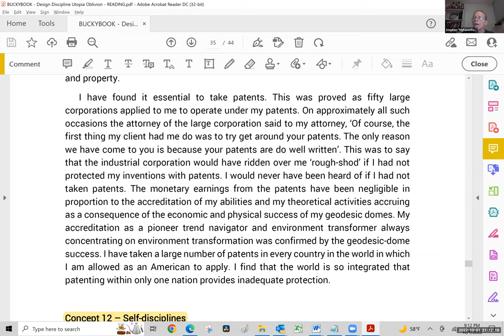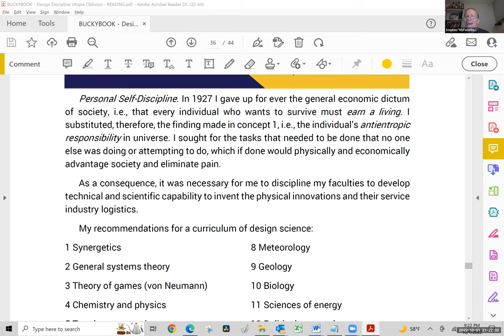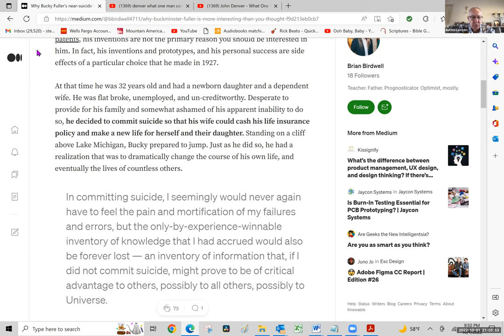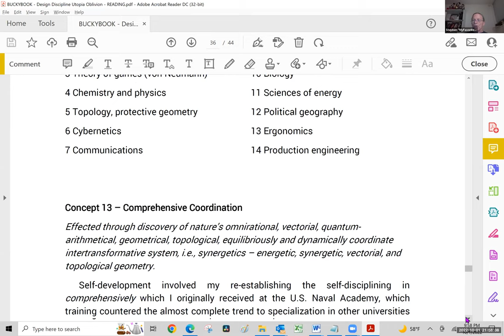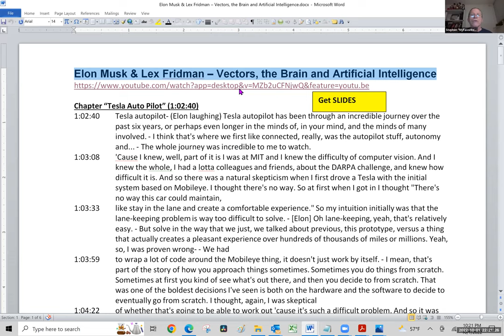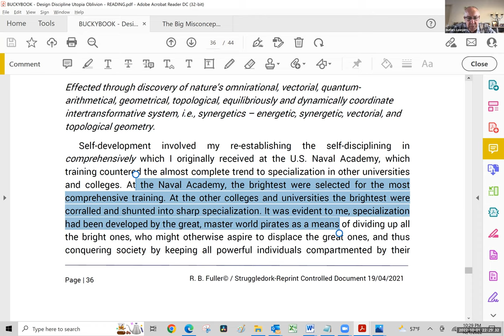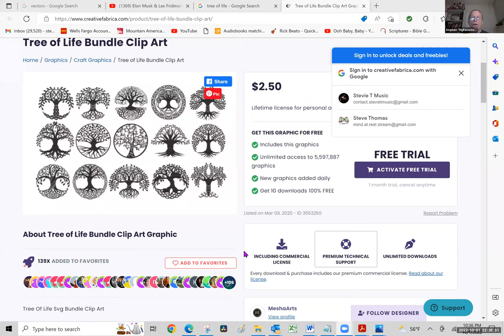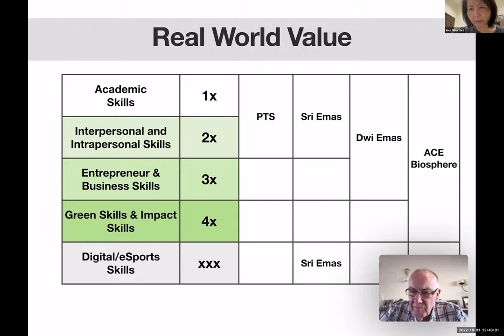Ep #34-2022 – Oct -1-2, 2022 - (2:01:32) - Practical Bucky Fuller - Kelly Ritchie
This is week 16 of our discussion on Bucky's, Design Discipline: Utopia or Oblivion.
We will be reading "Concept 12 – Self-disciplines” (notice the plural of “discipline”); and the beginning of "Concept 13 – Comprehensive Coordination”.
Topics Discussed: Bucky’s Almost Suicide, Dymaxion maps, Admiralty Law